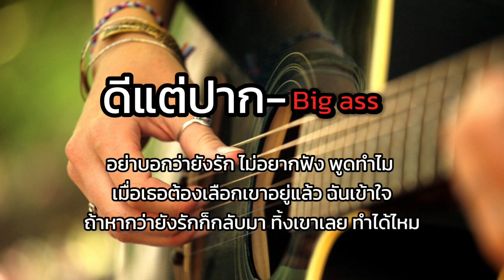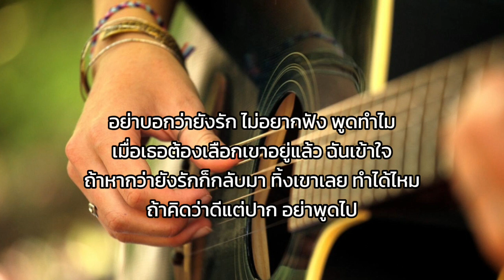ดีแต่ปาก- Big Ass 😎🎶 อย่าบอกว่ายังรัก ไม่อยากฟัง พูดทำไมเมื่อเธอต้องเลือกเขาอยู่แล้ว